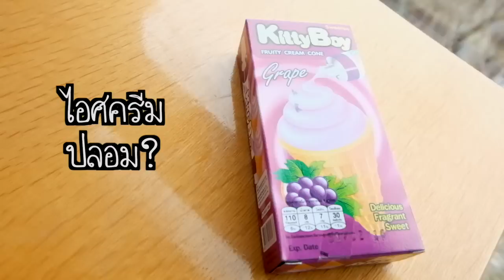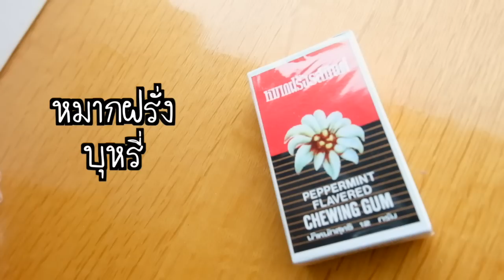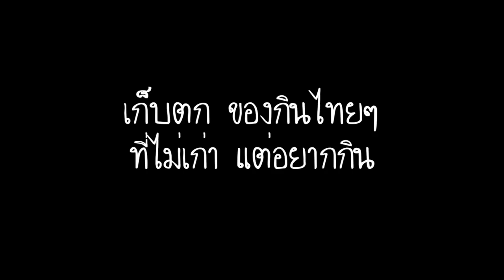เมื่อฝรั่งและหนุ่มตี๋ลองชิม ของกินในวัยเด็ก ของเด็กไทย!!